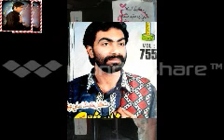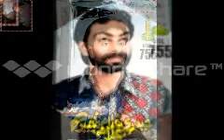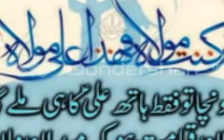{Shama. P} Asaan Panhjy Ali Mola Ja By Haidry Ghulam Shabir Samo Qasida Volume 755